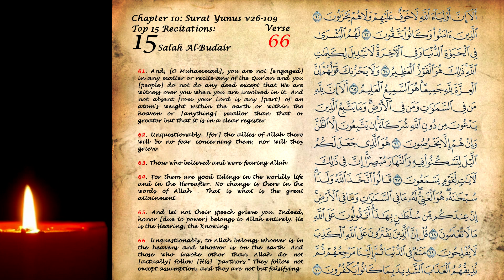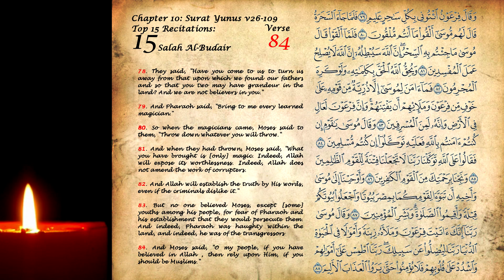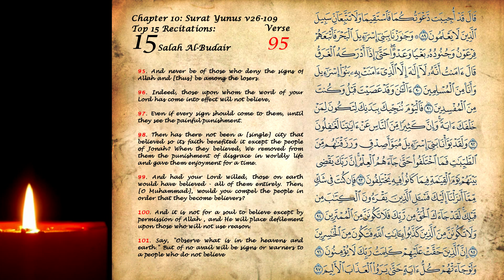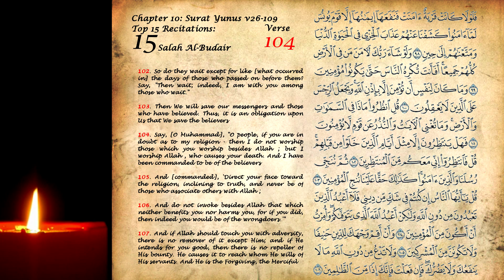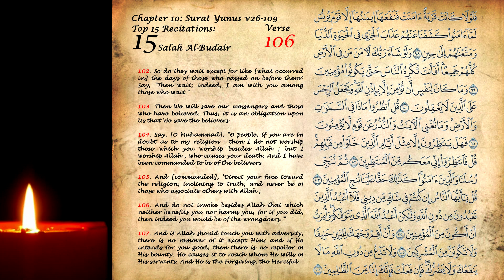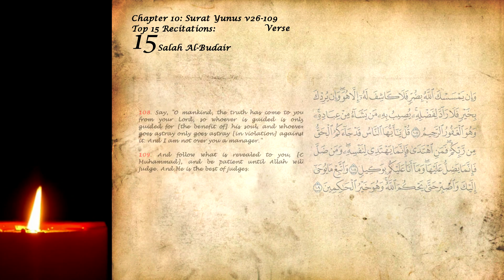Top 15 Recitations: 15 - Salah Al-Budair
15 of my favourite recitations - Part 15: Surat Yunus v26-109, recited by then imam of Masjid al-Haram, Makkah Sheikh - Salah al-Budair from Salatul-Taraweeh 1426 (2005)